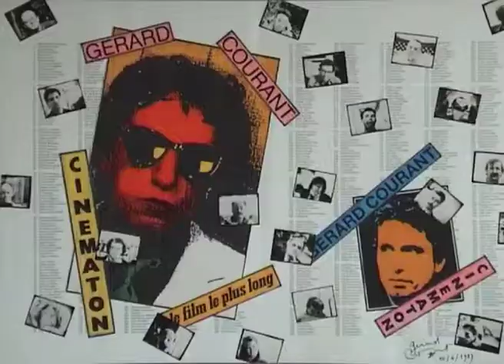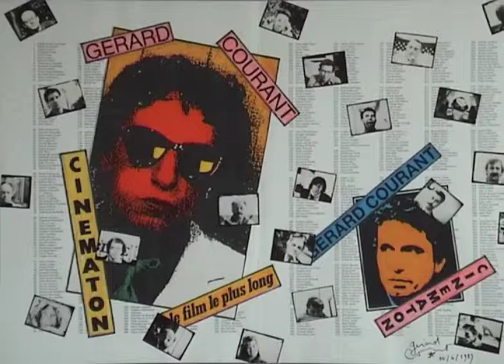Salvo Cucchia (1997) by Gérard Courant - Cinématon #1866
Le "Cinématon" n°1886 de Salvo Cucchia réalisé par Gérard Courant le 30 novembre 1997 à Aubagne (France) (silencieux).
Salvo Cucchia's portrait by Gérard Courant (1997 - silent).